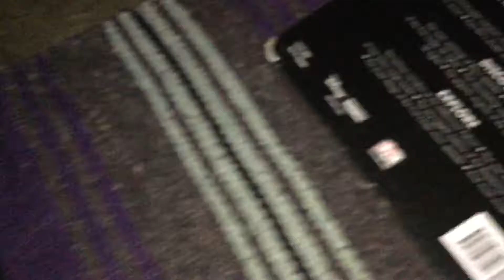HWMJ Kenny’s Monster Of Wars #1 (Freestyle Event Central Coast) 2/2